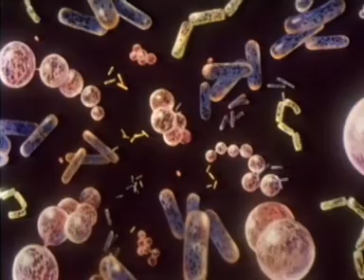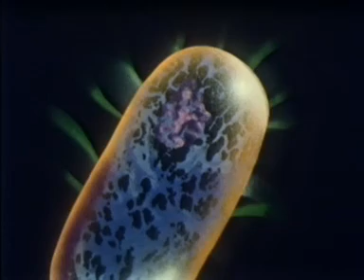The germ who came to dinner (1978) Pt. 1 of 3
The daily menace from some of nature's tiniest tyrants - food bacteria - is the theme of this film on hygiene. This video was made from material preserved by the BFI National Archive.